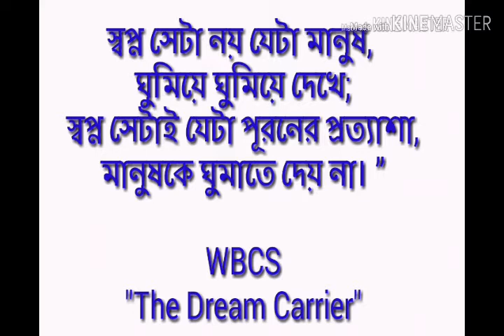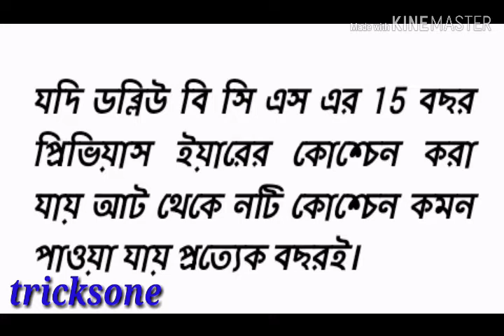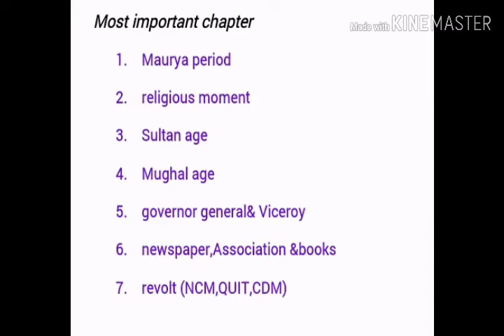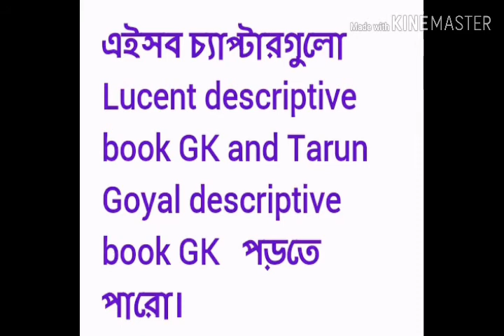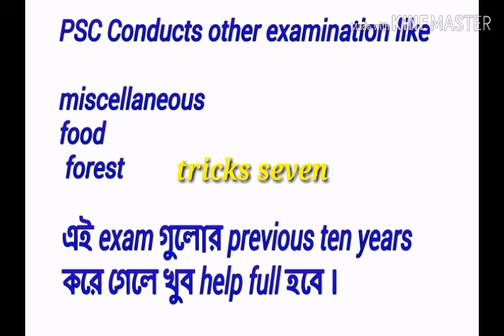WBCS preliminary history strategy tricks and trips